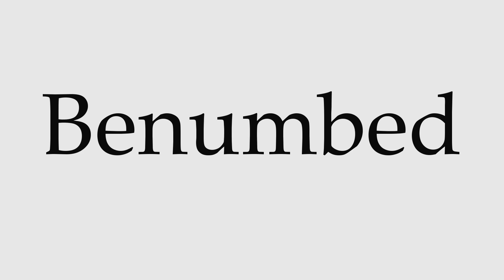How to Pronounce Benumbed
This video shows you how to pronounce Benumbed